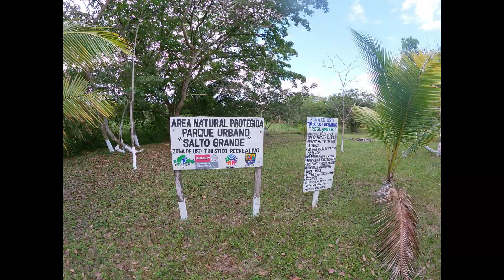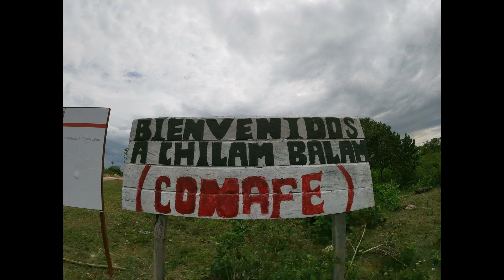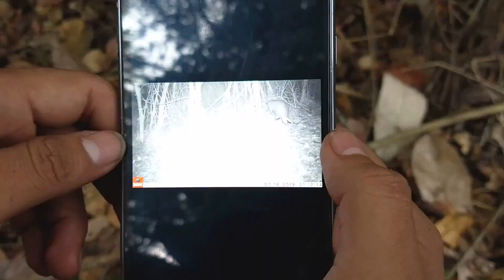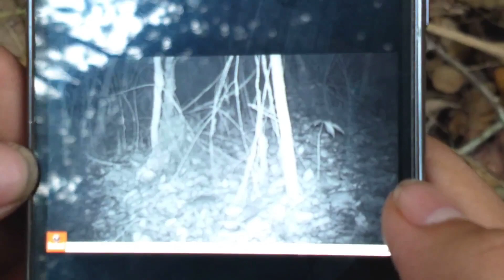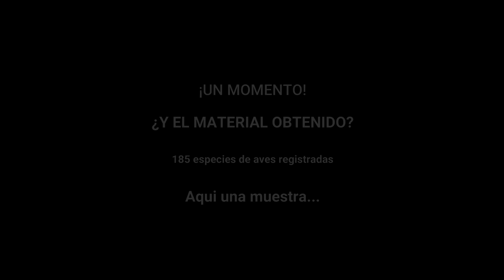Pajareando en la Selva Maya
Hola amigos y amigas, les vengo a compartir una aventura pajarera, esta vez en el estado de Campeche, en donde por 24 días estuvimos observando aves, muchas de ellas muy bellas y únicas, otras que para mi era la primera vez que veía, lifer, en el argot pajarero.

Espero sea de su agrado, ya que en esta ocasión lo hicimos con imágenes de video tomadas con la cámara gopro, con audio prácticamente original.

Estaré al pendiente de sus comentarios, ojalá me puedan decir que les pareció el video con este formato para seguir subiendo nuevas aventuras pajareras.

Como siempre, aprovecho para pedirles que estén muy pendientes a nuestras notificaciones pinchando a la campanita y compartiendo nuestros videos.